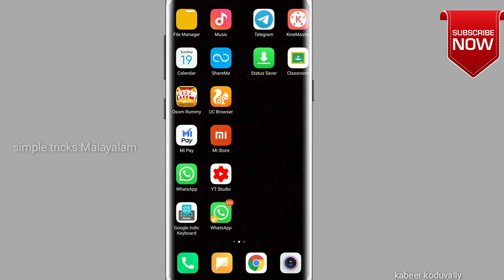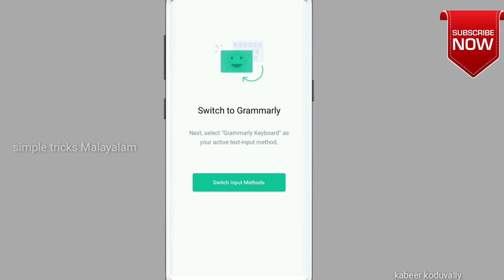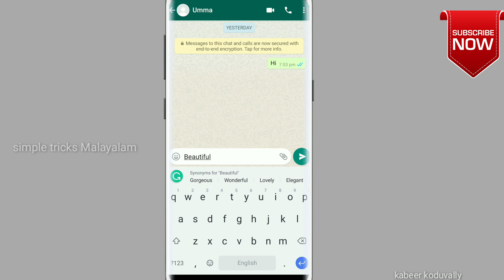How to solve spellings mistakes in English(Malayalam)how to solve spelling mistake in WhatsApp chat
How to solve spellings mistakes in English(Malayalam)how to solve spelling mistake in WhatsApp chat and Instagram Malayalam

howtosolvewhatsappchattingspelling mistakesinEnglish
howtosolveInstagramchattingspelling mistakesinEnglish

ഇതുപോലെയുള്ള youtube,വാട്ട്സ്ആപ്,Inistegram, Facebook, mobile technology, തുടങ്ങിയവ സംബന്ധിച്ചുള്ള

പുതിയ വീഡിയോസ് and updates ലഭിക്കാൻ ഈ ചാനൽ സബ്സ്ക്രൈബ് ചെയ്യുക